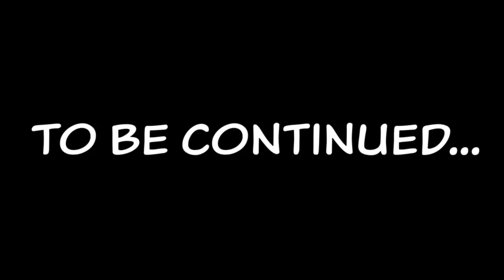Slender CNPs in Roblox Military Simulator!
When a slender CNP group spread their CNP into other games. But this time, it's a soviet border game. What will happen?

This video is similar to my karen in military simulator.